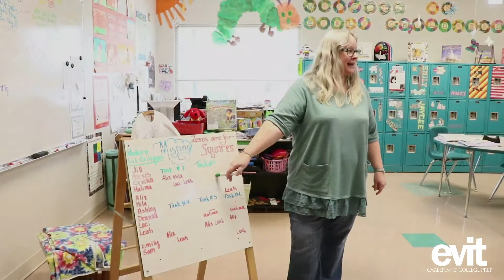We Are EVIT Teachers: Lisa Bradford, EVIT Early Childhood Education Instructor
EVIT Early Childhood Education Instructor Lisa Bradford loves educating and sharing her knowledge with the next generation of teachers. We appreciate Ms. Bradford's dedication & passion for career and technical education.